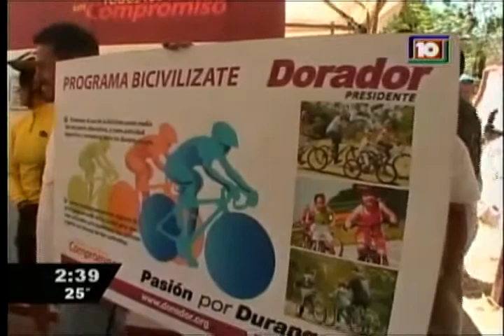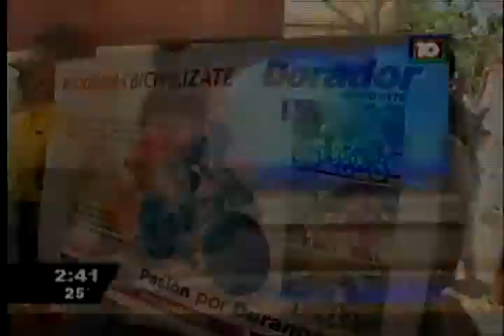Rodolfo Dorador - Tiempo y Espacio - Compromiso 14 Bicivilizate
Capsula informativa de Rodolfo Dorador en Tiempo y Espacio sobre la firma de compromiso 14 llamado Bicivilizate.